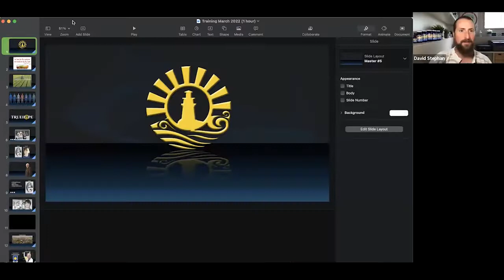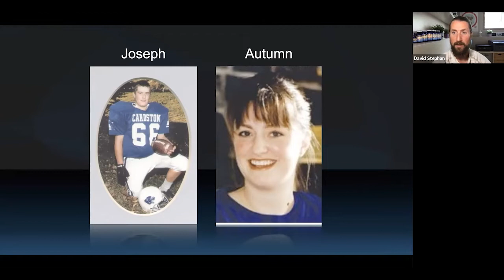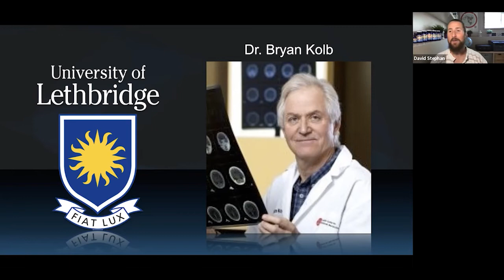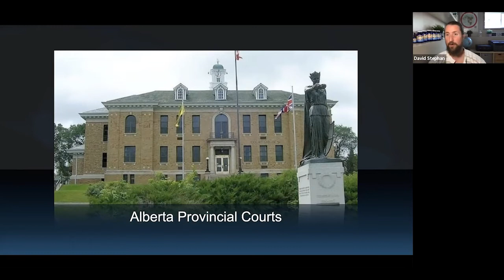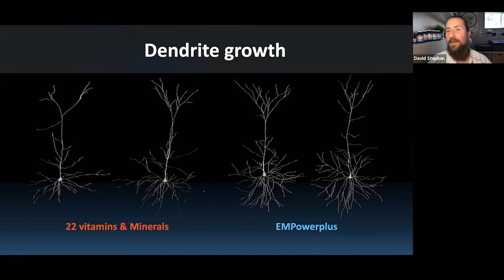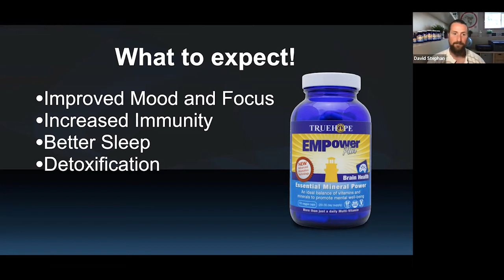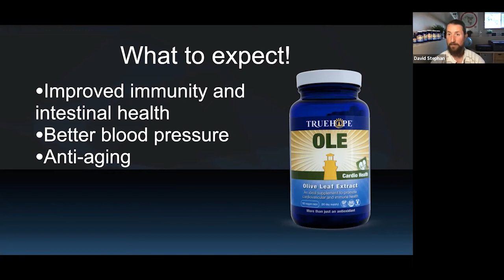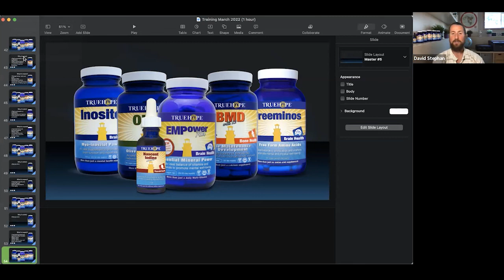Addressing Mental Health in Clinical Practice with David Stephan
Truehope – a truly fascinating story!

David Stephan spent a great deal of time really explaining how Truehope was established, despite running into several regulatory issues over the years. Their flagship product, EMPowerPlus has gone on to help tens of thousands of people to achieve mental well-being! EMPowerPlus has become one of the most broadly studied natural products for mental health, now backed by 35 medical journal publications attesting to its outstanding life-enhancing effects.

During this webinar, David also shared insights into:
• Research & studies behind common disorders, such as ADHD, anxiety, depression, PMS, bipolar, stress and more
• How their products work to support mental health
• Results reported in thousands of individuals worldwide
• Their intentionally narrow line of six key products and how they make a difference
• How clinicians can implement and use the products in their practice

For everyone who attended this presentation live or watches the replay and places an order with Truehope, they will offer a free bottle of any one of their six products included with your first wholesale order.
Just mention Networking Nutritionists on your wholesale application!

About David Stephan
David Stephan is the VP of Operations for Truehope Canada and has a wealth of knowledge about the Health Food industry in general, and of course the Truehope products. Over the past 9 years David has been a keynote speaker at many of the top Health Shows across Canada, and over the past 19 years he has worked extensively in the field of mental health and delivered hundreds of presentations at various venues and events.